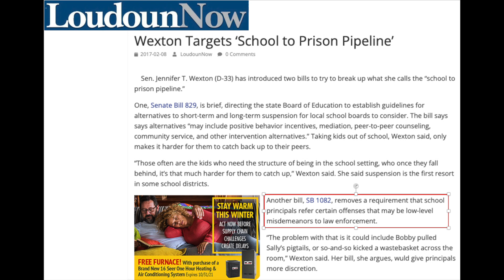Jennifer Wexton (VA District 10, US Congress) is a social justice menace. She's a lunatic.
“Restorative Practices” and the “School To Prison Pipeline (STPP)” can be used interchangeably. Both are the genesis for the Parkland school shooting in 2018 where (17) people were murdered and the recent rape of a (15) year old girl and the sexual assault of another at (2) Loudoun County HS’s (Stone Bridge and Broad Run).

In the case of the Parkland shooting, “Restorative Practices” and the “School To Prison Pipeline (STPP)” fell under PROMISE Policy 5006 and the rape and sexual assault in Loudoun County, “Restorative Practices” and the “School To Prison Pipeline (STPP)” fell under HB-257. PACT has provided several posts on this topic (3) times in the past (3) months. This is a wake up call for ALL communities across the country because you can bet that there is either an existing or newly implemented “Restorative Practices” and the “School To Prison Pipeline (STPP)” initiative in your state/county/community, just like HB-257 and PROMISE Policy 5006.

THE PARKLAND SHOOTING AND LCPS STONE BRIDGE HS RAPE: “RESTORATIVE PRACTICES” AND THE “SCHOOL TO PRISON PIPELINE (STPP)”